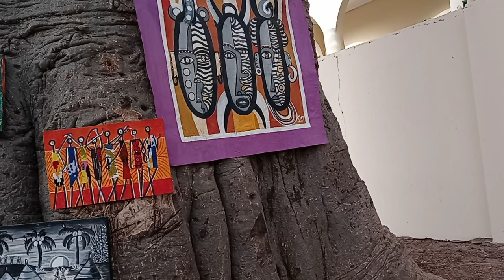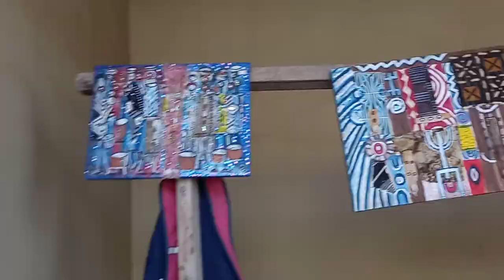Met Another Talented Artist on a back road!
went to look at a property at this realtor introduced to talented artists in the community